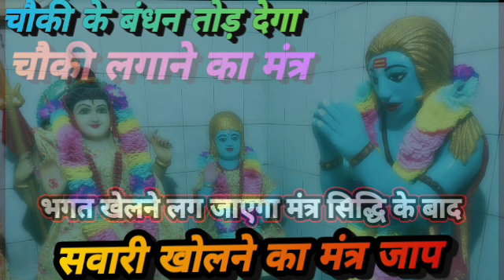choki ke bandhan todne ka mantra // sawari khilane ka mantra // rukhi sawari aayegi wacchan karegi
कॉलिंग  फीस 1150
अरदास चार्ज 2550
काट का हवन 17550 एस्टीमेट
देवताओं का हवन 21550 एस्टीमेट
ऑनलाइन दीक्षा चार्ज : 31000

मेरे हस्तलखित इबुक

चेतावनी:-गुरु बिना साधना सिद्धि सूत्र व्याख्याए तथ्य स्वयं के अभ्यास अनुभव के आधार पर एवं गुरू साधु संतों के कथन ज्योतिष वास्तु वैदिक तांत्रिक आध्यात्मिक शाबरी ग्रंथो मान्यताओं और जानकारियों के आधार पर मात्र शैक्षणिक उद्देश्यों हेतु दी जाती है हम इनकी पुष्टी नही करते अतः बिना गुरु के निर्देशन जा किसी जानकार के बिना साधनाए या प्रयोग ना करे मात्र जनकल्याण हेतु ही दी जाती है किसी भी मंत्र अथवा तांत्रिक क्रिया का प्रयोग ऐसे कदा ना करे आदेश आदेश सनी नाथ शर्मा ।

लुप्त होती गुरुमुखी विद्या को यहां ज्ञान देने के लिए दिए जाता है गुरु दीक्षा ले कर आप सभी मंत्र जाप कर सकते हो अगर आपके गुरु नही तो कुछ नही करना है यह ज्ञान स्वयं के अनुभव पर आधारित है गुरु कृपा दृष्टि में साधना कर सारा ज्ञान पाया है अधिक जानकारी के लिए वीडियो को अच्छे से देखे सुने समझे फिर ही साधना का मार्गचुने आदेश आदेश ।

youtube ke channel :-
Guru Gorakhnath
shiv goraksh
9 nath 84 sidh
sunny nath

sawari ko khilane ka mantra
sawari kholne ki vidhi
sawari ko bulwane ka mantra
choki lagane ka mantra
sawari khul kar aayegi
sawari kaise le jati
sawari aati kaise hai
guru gorakhnath ki sawari
bhaironath ki sawari
kali mata ki sawari
durga mata ki sawari
hanuman ki sawari
masani mata ki sawari
pret ki sawari
peer ki sawari
masan ki sawari